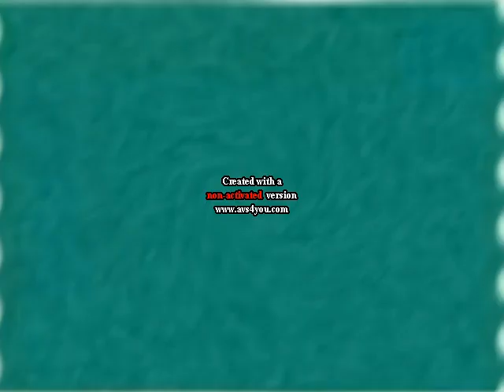(NEW EFFECT) Klasky Csupo Effects 33 in Mephiles Major (Instructions in Description)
Instructions:

Apply Wave and edit:

Peaks: 7
Amplitude: -6
Speed: -100

Apply Twirl and edit:

Degree: 6
Angle: -135

Apply Invert

Apply Motion Blur

Brightness: 48

Temperature: -51

Saturation: 48

Hue: 106

Pitches:
65
96
49
124

Requested by Matheus Aguiar.

Effect by Matheus Aguiar